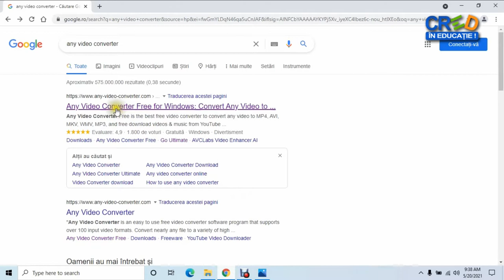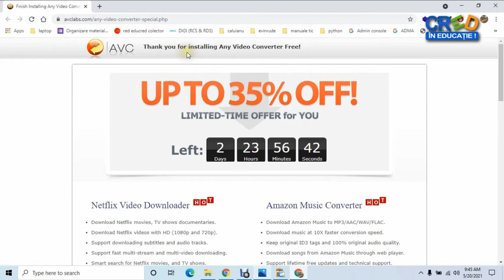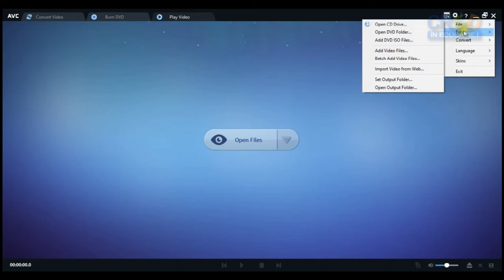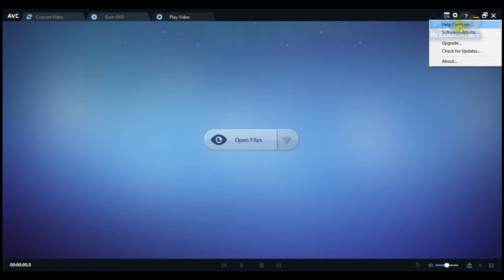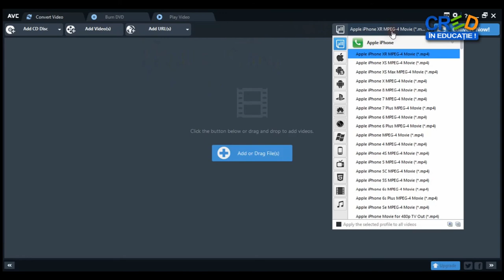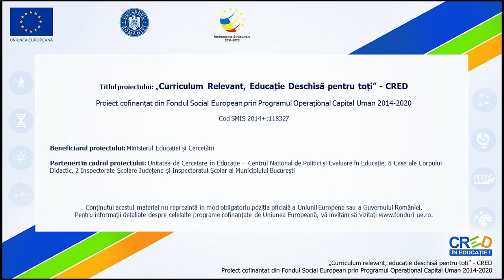Aplicația Any Video Converter (I)